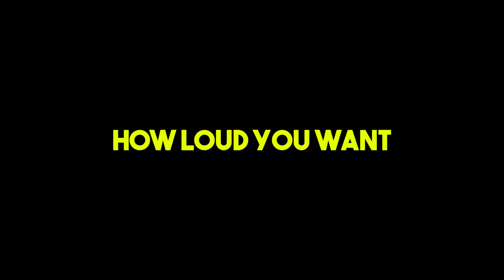KILLING TWITCH STREAMERS WITH AIMBOT (1500 SUBSCRIBER SPECIAL)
Twitch Streamers React to my best arm assist
★ SOCIALS